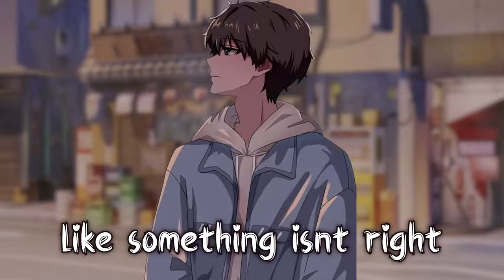1 HOUR Nightcore - Stuck In Line At The Checkout Counter - (Lyrics)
• Song: Stuck In Line At The Checkout Counter by Rosendale
• Anime/Game/VN: Hyouka!

↯ Channel Supporters ↯
• CometTheSkyWing
Follow Rosendale:
Follow the illustration artist:
• Artist: ???

Do you ever get this feeling
Like something isn’t right
When you’re stuck in line at the checkout counter
Waiting for your time

It’s like everything stops moving
But veggies milk and bread
The beeping at the register
Reminds me I’m not dead

We spend our whole lives waiting
For our moment to arrive
We’re stuck inside this endless loop
The world passing us by

I scratch my head and wonder
Why the hell am I alive
That’s right
What’s the point of this
I’m trying to decide

The cashier starts to mutter
The bagger hides a grin
Your world unveiled for all to see
Conveyor belt of sin

Cash or card it doesn’t matter
I got paper plastic blues
Most people here are zombies walking
Don’t care enough to choose

But when we finally get there
Oh it’s never worth the hype

Why can’t god give me a sign
That’s right
Living to survive

Driving home a lonely road
It’s all the same routine
I cook and eat then go to bed
Wake up to the same thing

Am I any closer to heaven
Or am I condemned to hell
What judgment will they pass on me
When they know the thoughts I’ve felt

Like we’re cattle in a line
It’s not what you imagined
When you finally see the light

That’s right
That’s right